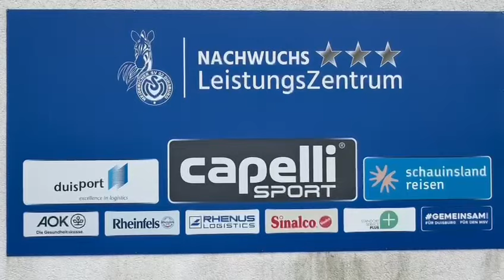U17 Junioren Bundesliga West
MSV Duisburg gegen 1.FC Köln